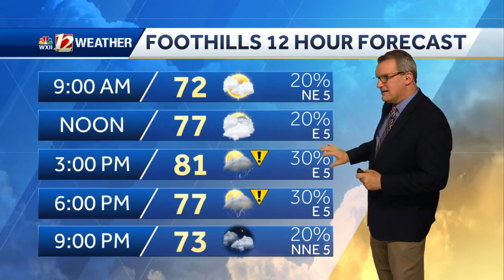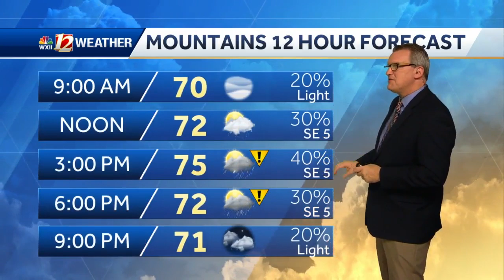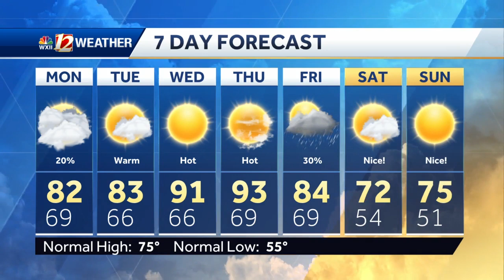WATCH: Monday heat break, hotter days midweek